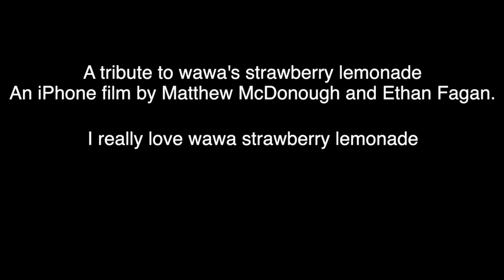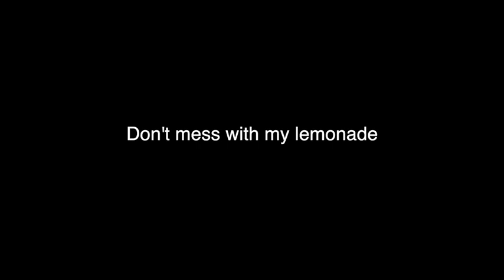Strawberry Lemonade - A Short Film